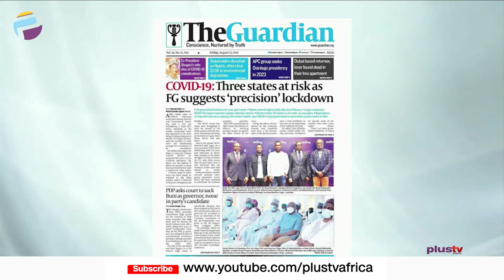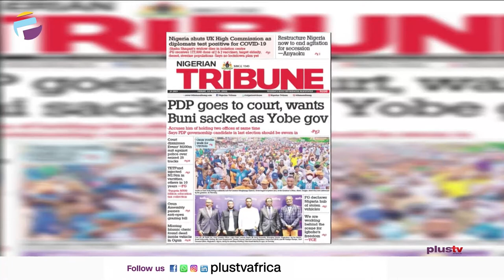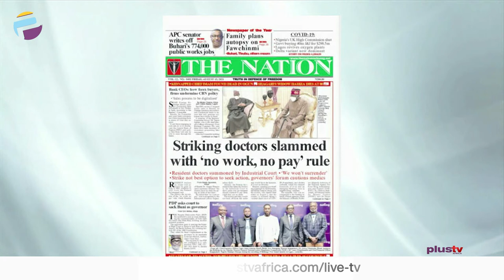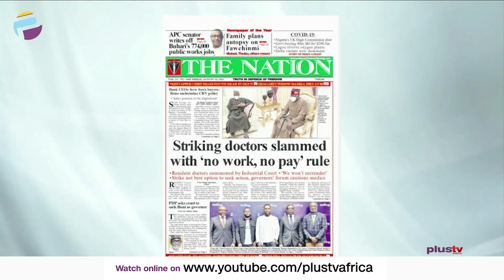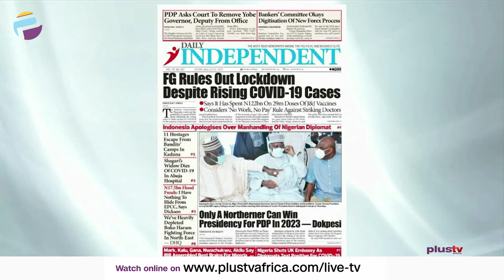Striking Doctors Slammed With 'No Work, No Pay' Rule | PDP Wants Buni Sacked | OFF THE PRESS